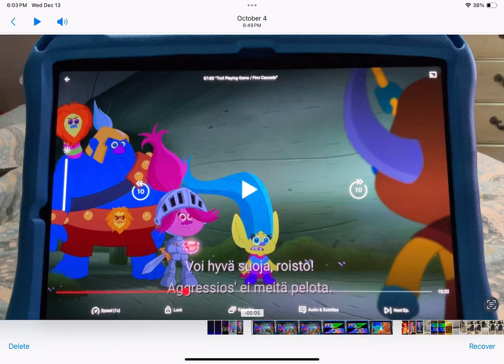September 13, 2024